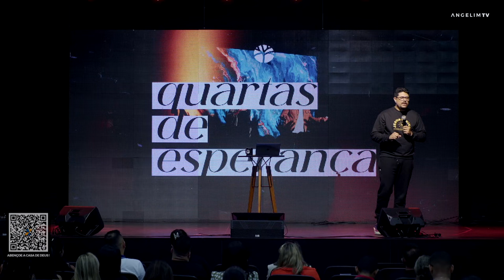O DESTRAVAR DO SEU DESTINO | PASTOR FRED ARRAIS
SEJA BEM-VINDO À SUA CASA!
É novo por aqui? Visite nosso Lounge Virtual para saber formas de se conectar com a gente ou falar com um voluntário

Faça parte! CONTRIBUA em nossa casa:
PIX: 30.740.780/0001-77